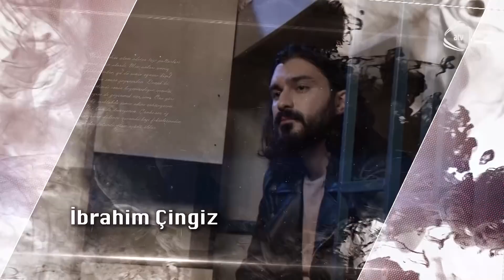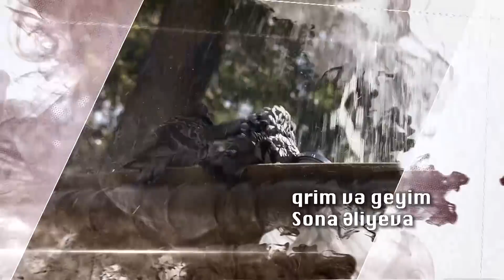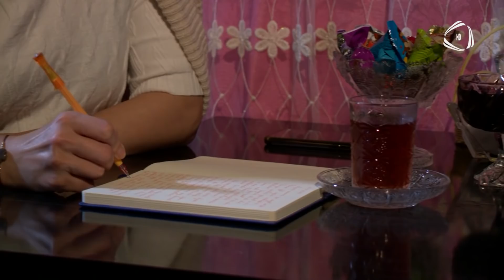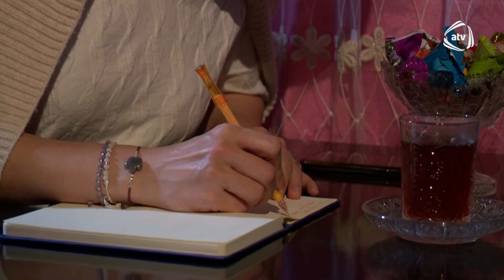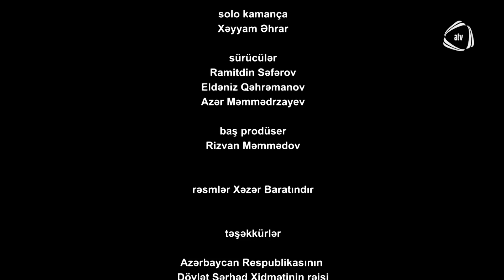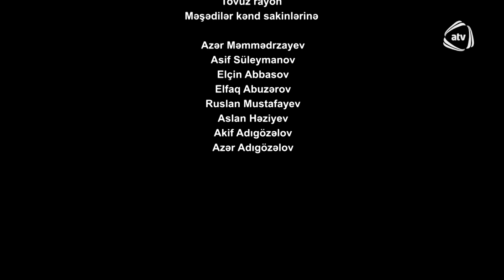Yuxu kimi - 68. Bölüm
Yuxu Kimi serialının bütün bölümlərini YouTube-da izləmək üçün rəsmi kanalımıza abunə olun

Rollarda:
İbrahim Çingiz
Elxan Yunis
Məhəmməd Verdizadə
Niyaz İlyasoğlu
Pərvanə Qurbanova
İlham Hüseynov
Kamran M. Yunis
Ləman Abbaszadə
Murad Ruzigar
Cəmilə Muradova
İlhamə Əhmədova
Loğman İsayev
Samir Oqtayoğlu
Günay Xanlarqızı
Sevinc Hüseynova
Sevda Orucova
Aydan Axundzadə
Nailə Behçət
Elşən Əfrasiyab
Röya Əliyeva
Vaqif İbrahim

Ssenari müəllifləri:
Rövşən İsax
Vüqar Amir Ayaz
Elxan Xanəlizadə

Quruluşçu rejissor: Rövşən İsax

Rejissor: Vüqar Amir Ayaz

Quruluşçu operator: Hakim Ağayev

Operator: Rasim Eyvazov

Bəstəkar: Vasif Arifoğlu